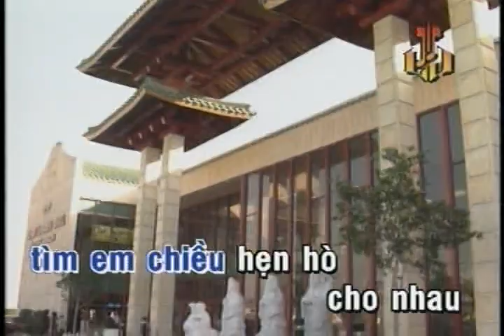Karaoke Chiều Cuối Tuần - Chế Linh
DVD Karaoke Bolsa Chiều Hai Lối